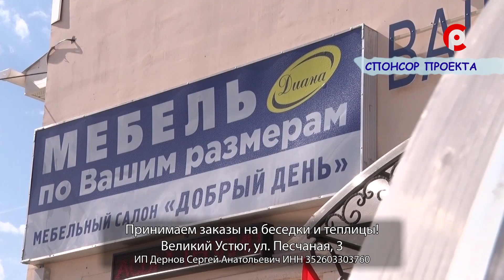Детки-конфетки 13.12.2019 Диета при грудном вскармливании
Молодые мамы встречаются с большим количеством вопросов и сложностей. Один из них - стоит ли соблюдать специальную диету при грудном вскармливании малыша? Мнение врача-педиатра Ксении Хомутинниковой вы узнаете из нового выпуска программы "Детки-конфетки"